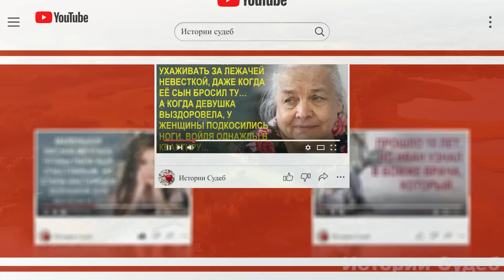Все надсмехались над медсестрой, которая ухаживала за бедным дедушкой. Но когда он встал на ноги…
Все коллеги уже начали смеяться над Машей, не понимания, зачем она это делает. Но та совершенно не обращала на подобные высказывания внимания. Цель у нее была одна - сделать все, что в ее силах. Вот только, к сожалению, лечение не приносило должного результата.

А потом…

Рассказ из просторов интернета.

Друзья, если вам понравилось видео, вы можете помочь каналу:
💗 Я буду очень Вам благодарна.💗